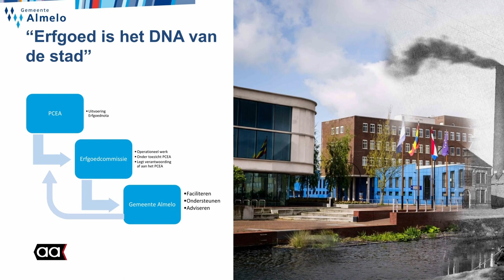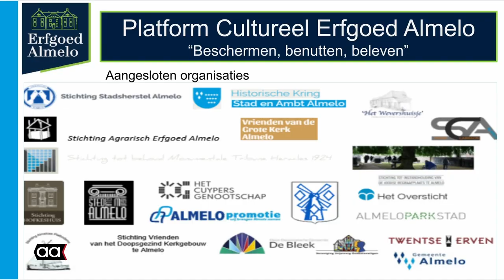Platform Erfgoed geeft presentatie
De stichting Cultureel Erfgoed Almelo heeft in 2019 een platform opgericht. Als zo danig gaf men een presentatie aan de raadsleden om ook hen het belang van cultureel erfgoed onder de aandacht te brengen.